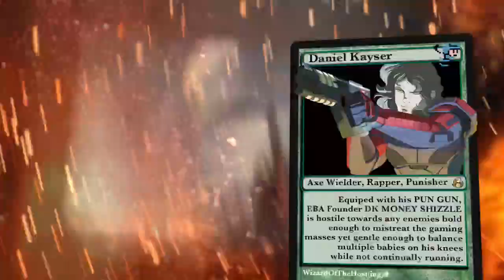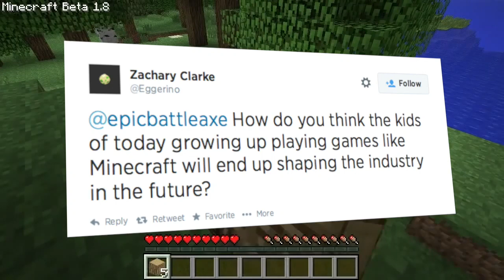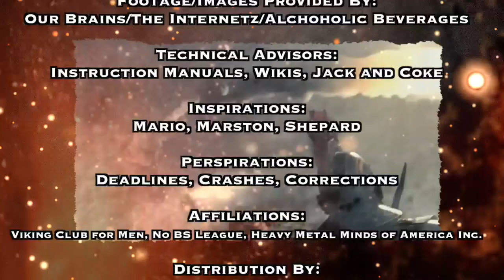EpicBattleCry - Building A New Generation of Gamers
With games like Minecraft having such a big impact on today's younger gamers, Axe Head Army member Zachary Clarke (@Eggerino) wants to know how the next generation of software developers will shape the industry. We construct our thoughts to debate the topic on today's EpicBattleCry!